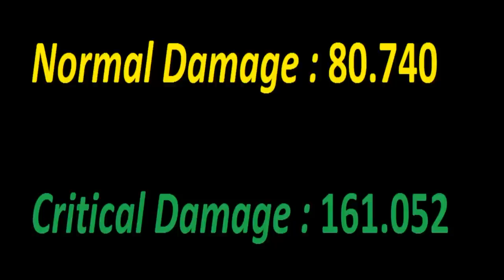Top 3 Players of Metin2.ro in 2014 [Records] [Damage] [Items] [Set's] [Characters]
Top 3 Best Players of Metin2.ro of the year 2014 [Records] [Damage] [Items] [Set's] [Characters]
Cel putin aceasta este parerea mea. poate altii i-ar pune in alta ordine , dar steaua e idolul meu de pe metin.
Am muncit aproape 4 ore la video , asa ca sper sa ajunga la 6k views si 35 Likes.